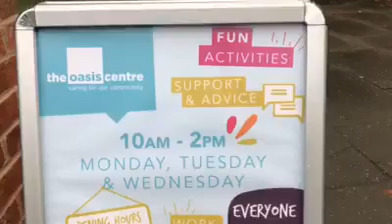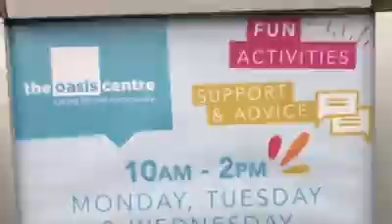Oasis Centre in Gorton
Oasis Centre in Gorton offers support and much needed services to many individuals. Belle Vue takes social responsibility seriously and invite you to look into what Victoria has achieved.